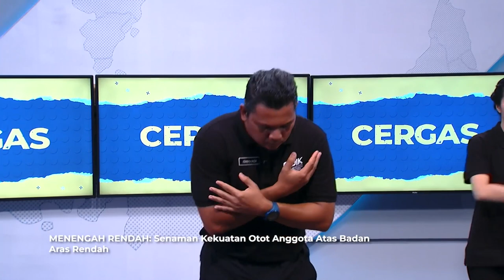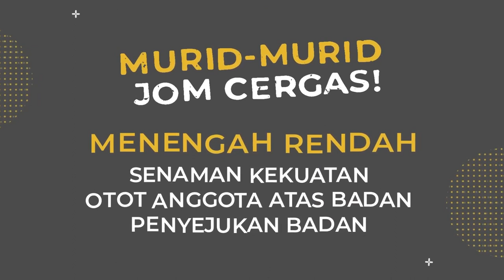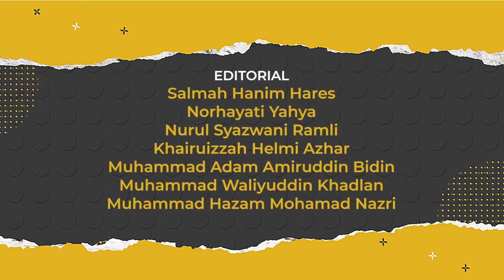DidikTV Cergas 2022 Ep 19